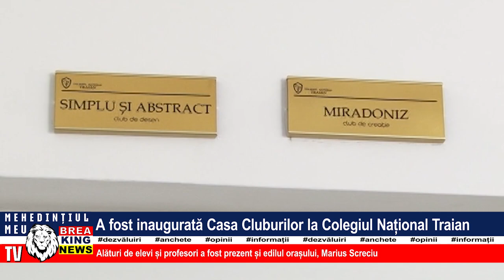A FOST INAUGURATĂ CASA CLUBURILOR LA COLEGIUL NAȚIONAL TRAIAN